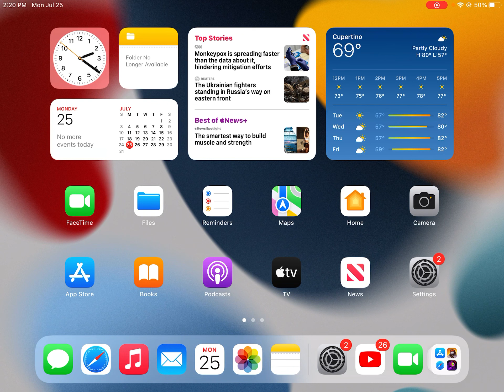Video all About￼￼ me￼